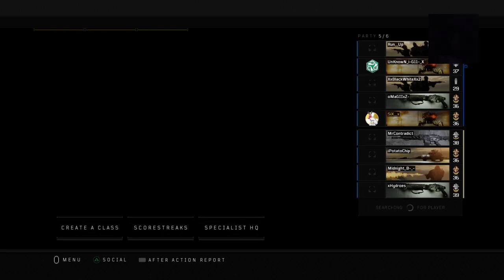Black Ops 4 Beast Samoan Gamer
I'm a gamer from American Samoa.
I love COD and Drumming.
I Lag all the time
You can just call me "SiX" :)